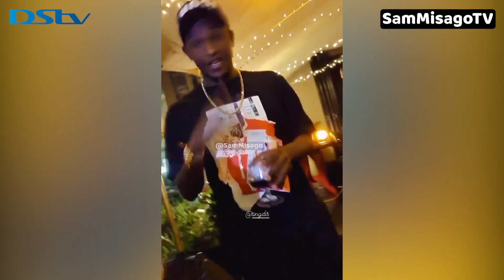VIDEO: ZARI ATUMIA WIMBO WA HARMONIZE KUJI SNAP KWENYE BIRTHDAY YA RAFIKI YAKE DIAMOND